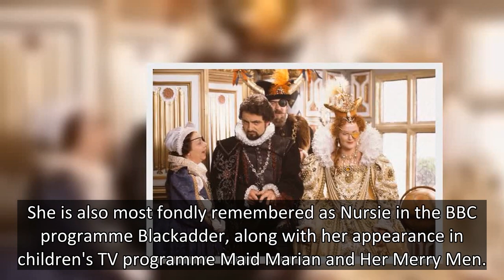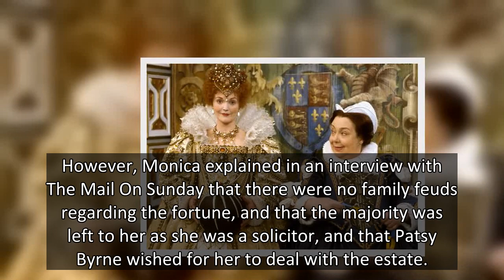Blackadder Nursie star Patsy Byrne's will - 'hidden' £1.5m fortune to £50k gift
The world of entertainment was left devastated when actress Patsy Byrne died in June 2014 - just one week after her fellow Blackadder star Rik Mayall.
Fans and stars from the world of entertainment paid tribute to the beloved star following her death, who played Nursie in the popular BBC historical comedy.
However despite having a long and successful acting career, Patsy Byrne was unaware that the fortune she had amassed was substantially larger than she thought.
READ NEXT: Elizabeth Taylo